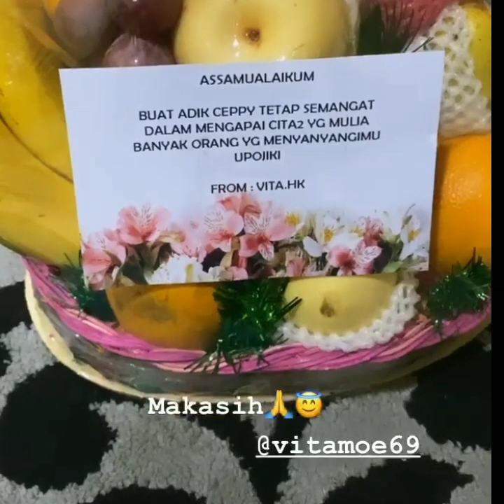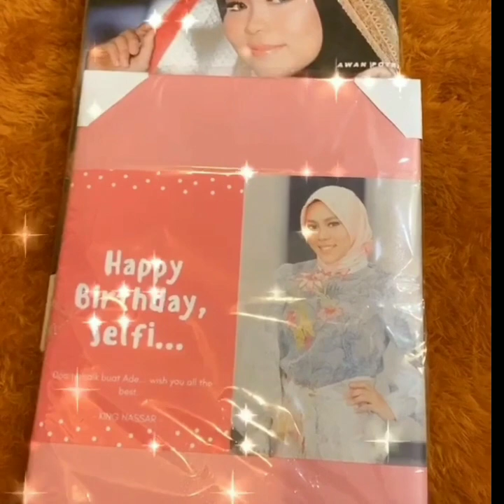Selfi*Rara*Nia Lida_This Week